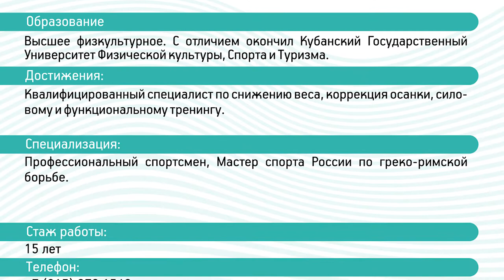Функциональная тренировка Фитнес Мореон Чуднов Андрей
Функциональная тренировка Фитнес Мореон Чуднов Андрей большая база упражнений для фитнеса. Канал Фитнес дома.
–Легкий способ похудеть, все секреты физических упражнений, самый короткий путь познать тонкие материи изнурительных тренировок.